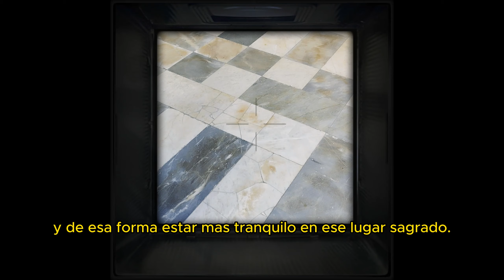7# 🇮🇹LA COSTA AMALFITANA EN SCOOTER